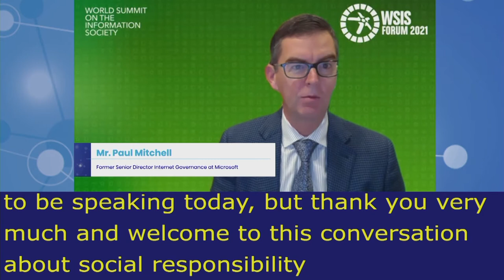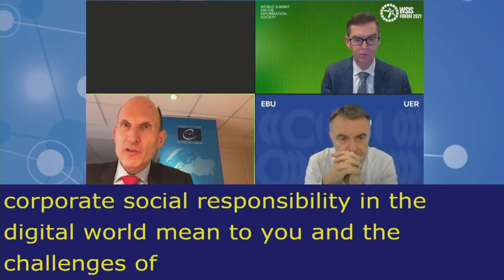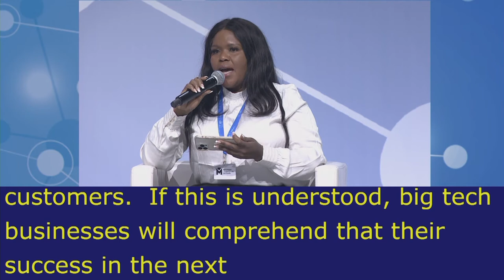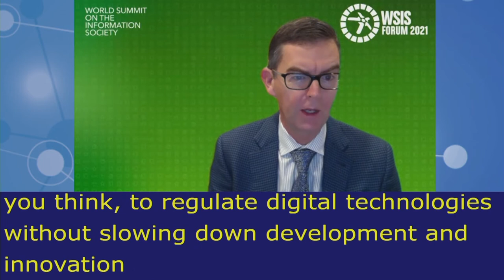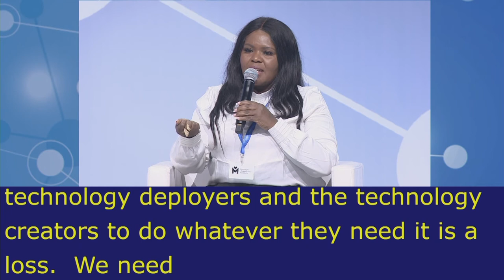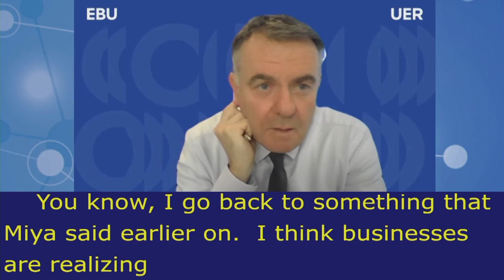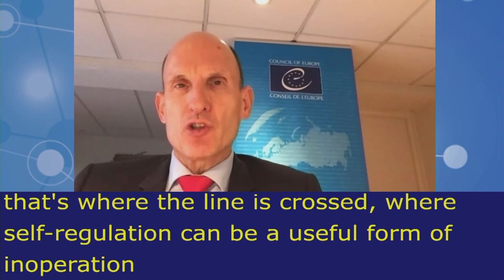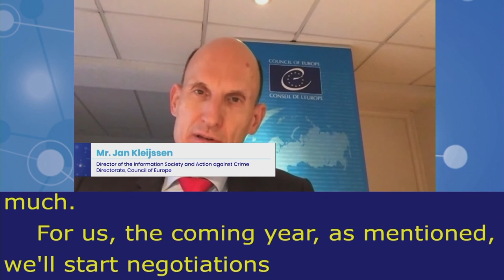IGF2021 – Day 0 - Plenary – HLEP: How to promote inclusive and diverse innovation… - Russian